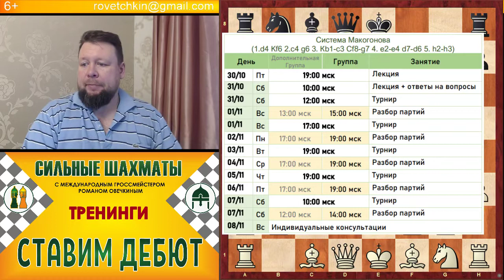Староиндийская защита. Система Макогонова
Тренинг по система Макогонова (1.d4 Kf6 2.с4 g6 3. Кb1-c3 Сf8-g7 4. e2-e4 d7-d6 5. h2-h3) стартует в пятницу 30/10